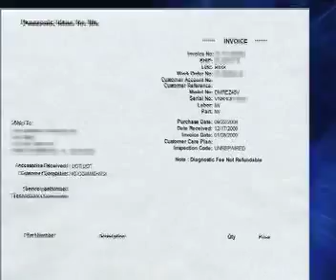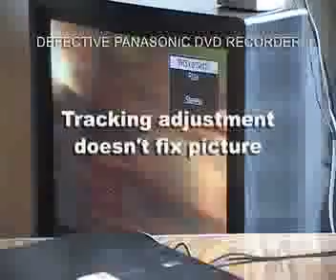Panasonic Fails to Repair It's Own DVD Recorder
UPDATE: Full refund received after harassing Panasonic for months. Panasonic has lost a friend. THE STORY: This DVD recorder (DMR-WZ48V) was sent to Panasonic three times for repair. Three times they sent it back and said it ain't broke. We show you otherwise. Witness the unboxing just minutes after the unit is received back the third time. The unit is hooked up and two tapes are played ... all without a break in the video. You be the judge as to whether Panasonic's repair department has competency issues. This unit was bought in September 2008. As of January 2009 it still has not provided a single good DVD. I want a refund!